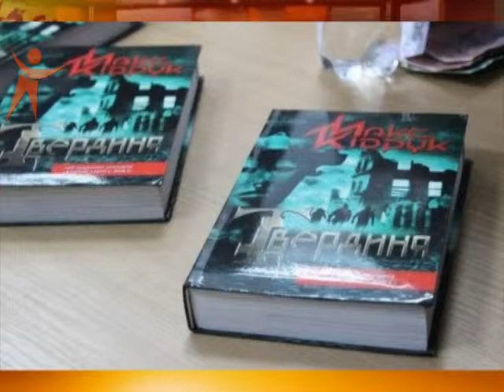GistYstudiiKedruk 131001 2